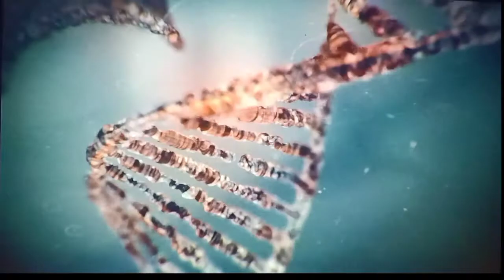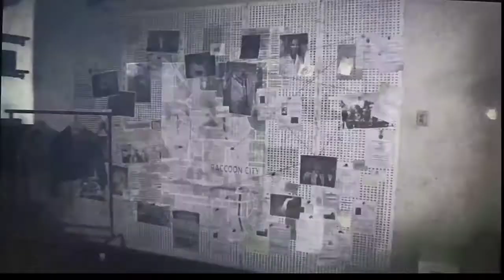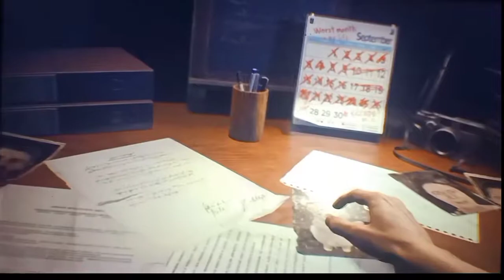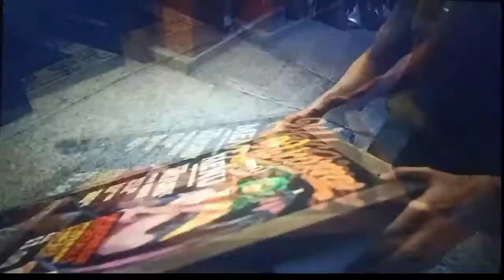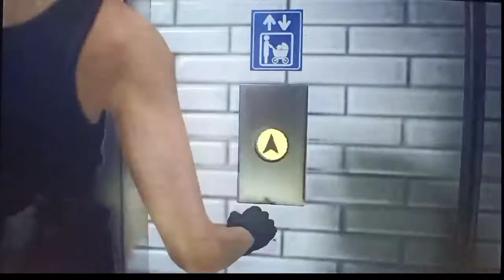Resident Evil 3 Remake Part 1